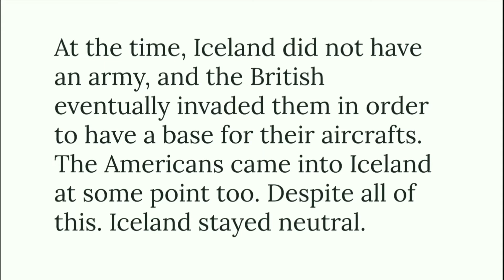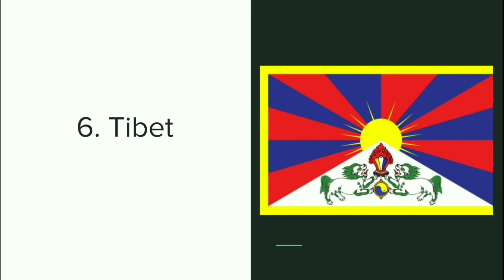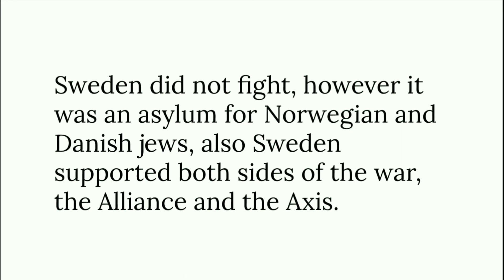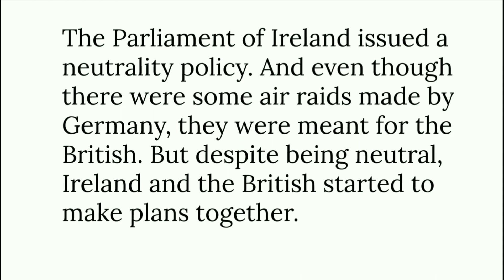10 Countries That Didn't Fight In WW2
Welcome to another video. These are ten countries that did not participate in the 2nd World War.